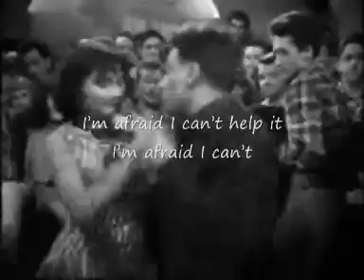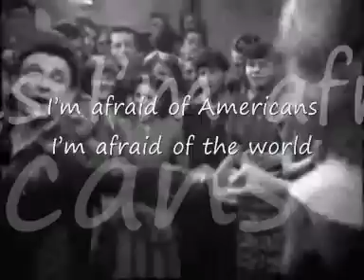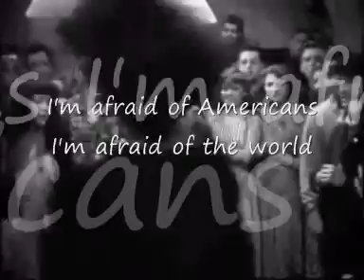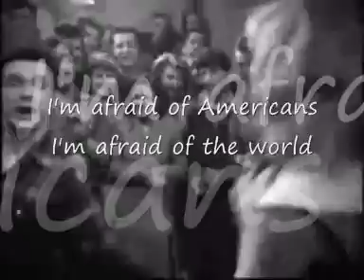I'm afraid of Americans : David Bowie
I'm afraid of Americans by London Artist David Bowie
1997 David Bowie Brian Eno